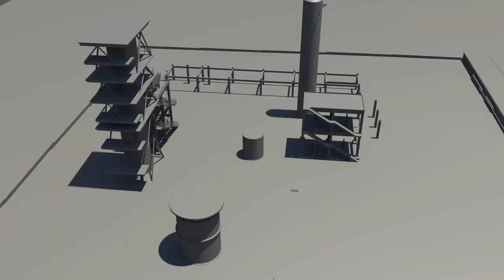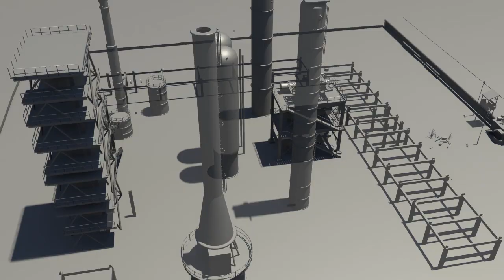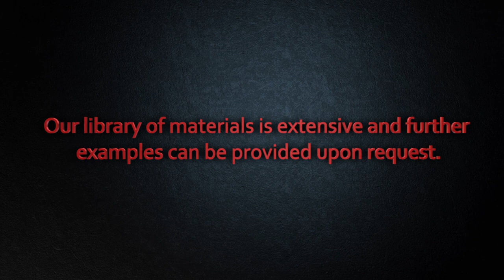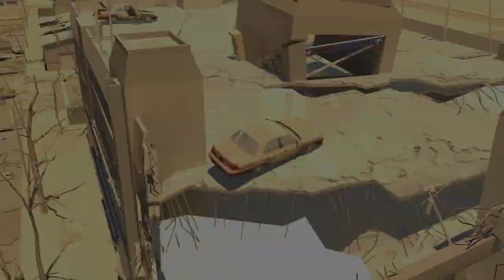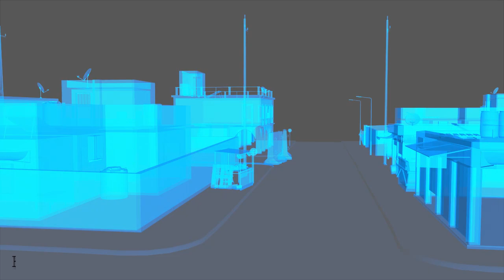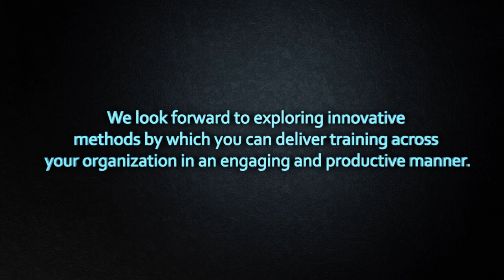RSM Marketing Reel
This demo reel showcases examples of our work at Risk and Strategic Management, Corp. and describes our training material.